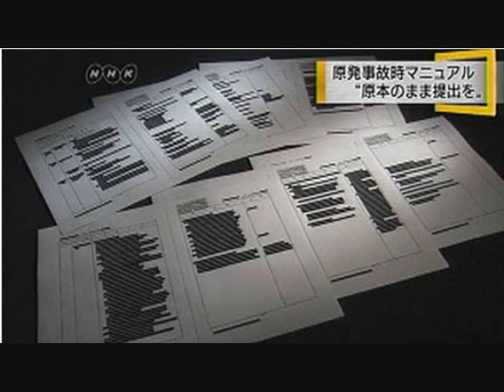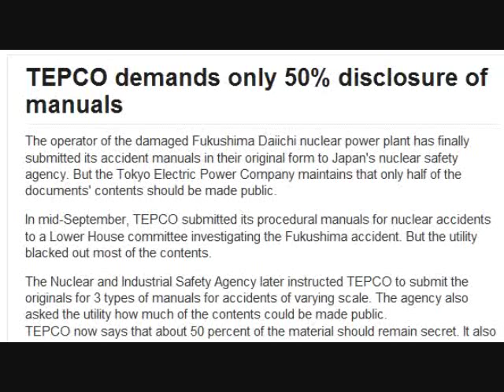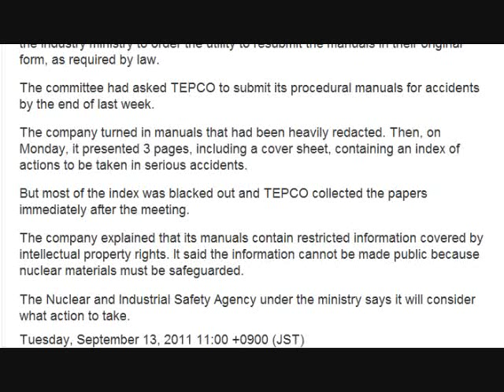TEPCO redacts manuals, reason: terrorism - valid reason or another cover up?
See also:
Fukushima links (Fukushima Daiichi live and a youtube compressed version):

Massachusetts Institute of Technology on Fukushima:
- MIT NSE Nuclear Information Hub